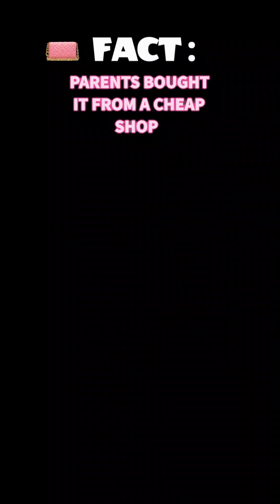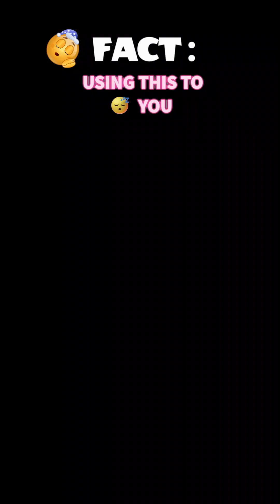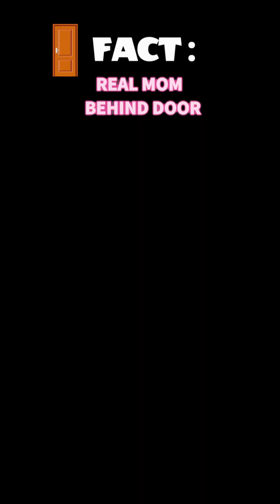Full story : SHE PICKS TO LEARN A FACT ABOUT EVERYTHING SHE TOUCHES, BUT SHE DISCOVERS...